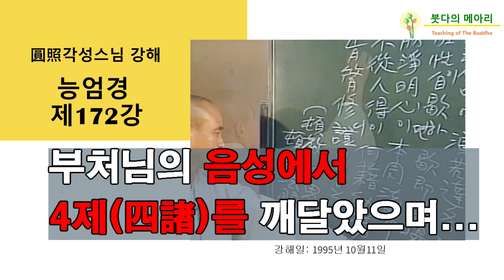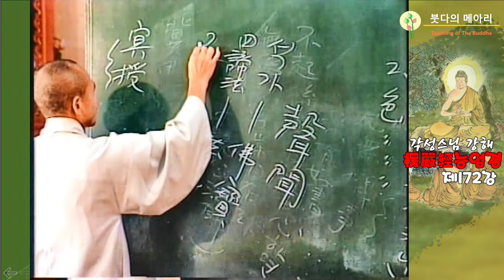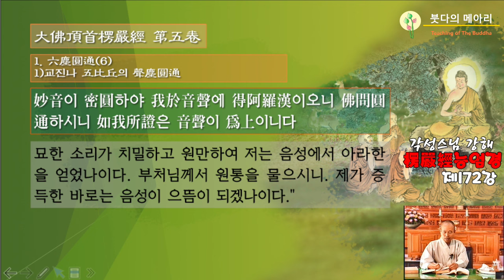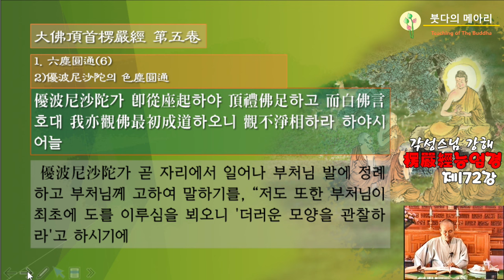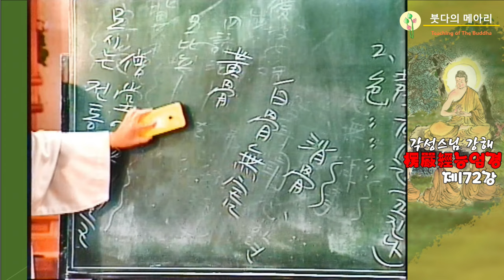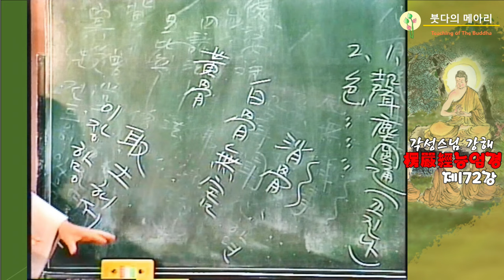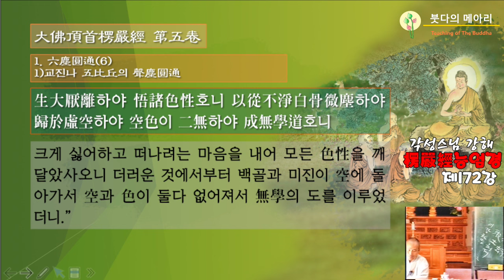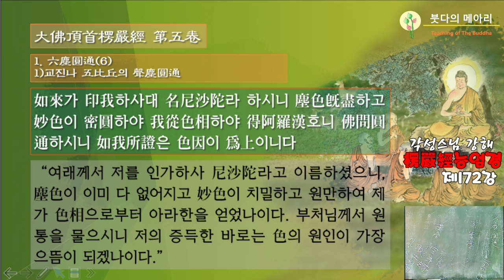각성스님 강해_능엄경 제172강 / 부처님의음성에서 4제(四諸)를 깨달았으며...